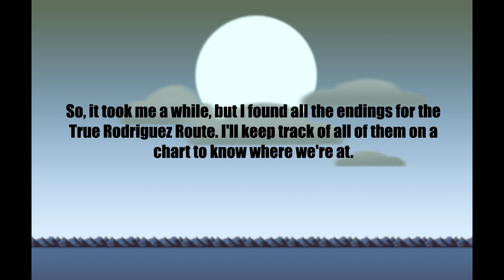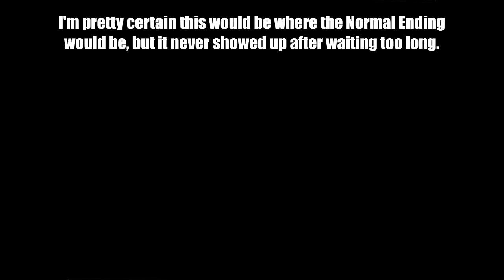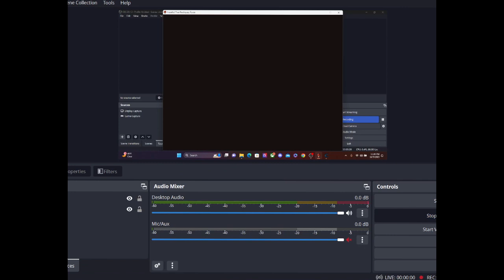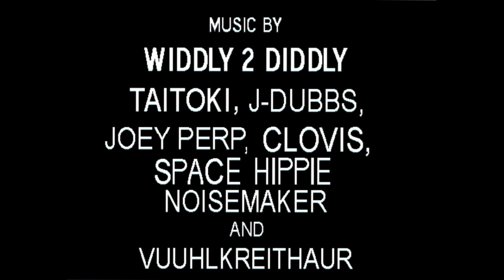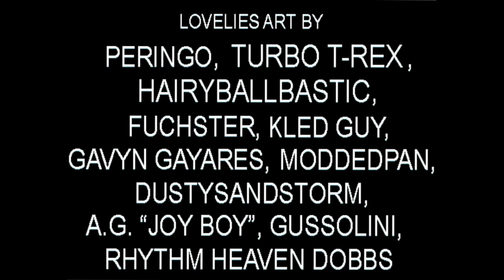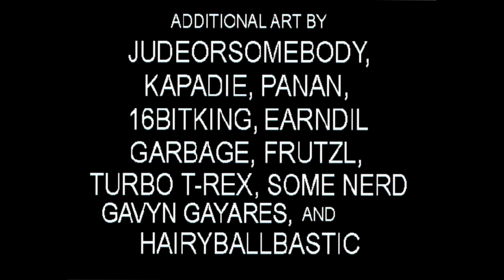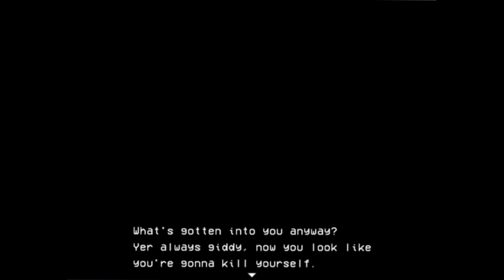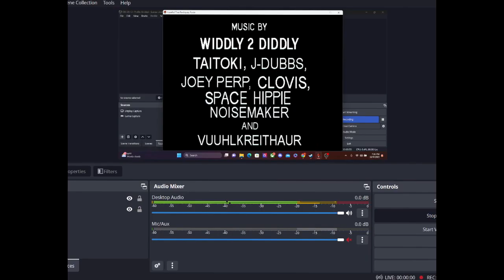Lisa: The Hopeful - True Rodriguez Route - All Finale Endings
There's about 6 endings in total, leading to 3 different credit dialogue endings. Each one is pretty unique in how the story plays out!

Intro: 00:00
"Revenge" Option: 00:24
"Revenge" Option Joy'd Finale: 09:18
Final Showdown - Joy'd Team Route: 17:08
Final Showdown - Joy'd Five Route: 36:17
Final Showdown - Post Fight Finale: 44:56
Roddy's Dream: 48:55
Waking Up...: 54:25